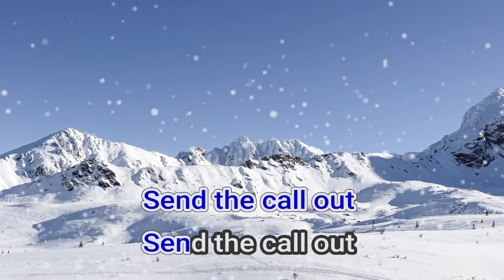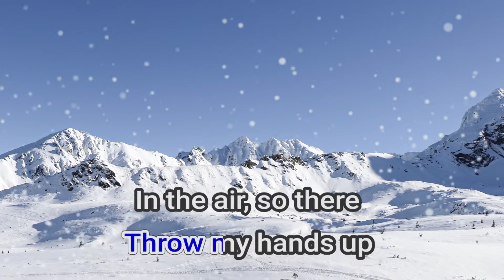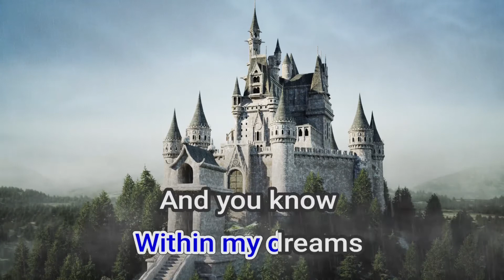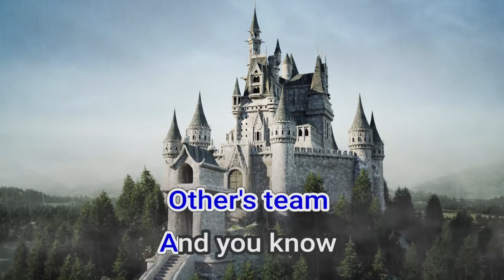16010 Team Lorde